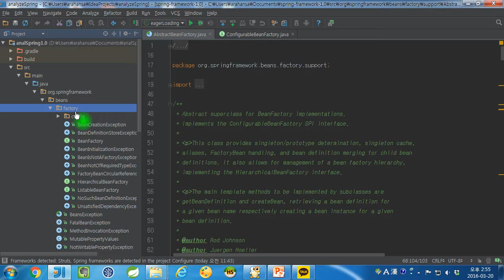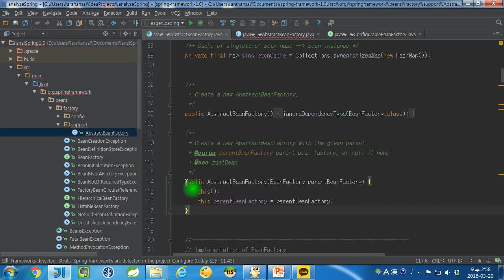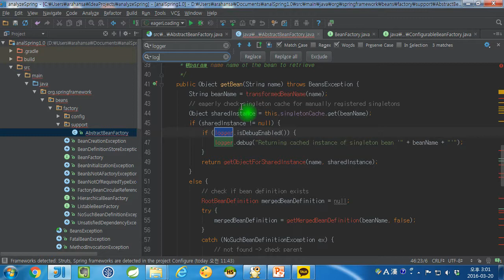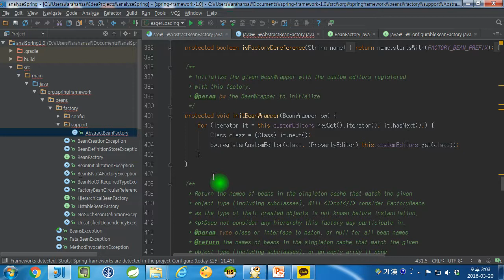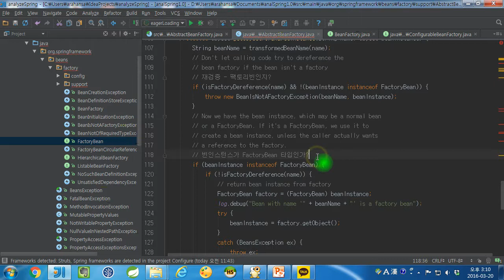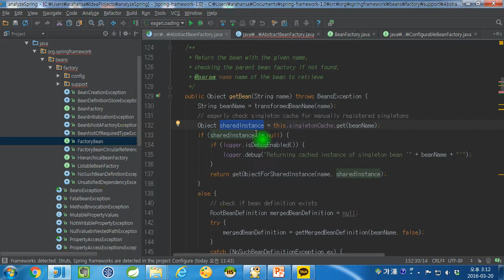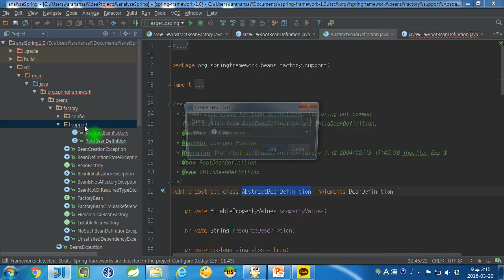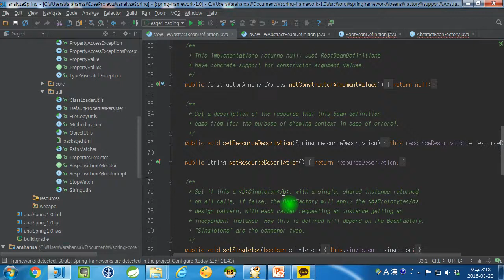스프링소스1 0분석 04 AbstractBeanFactory변수소개 getBean 구현중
다음편은 BeanDefinition을 구현한 것들을 알아봅니다.